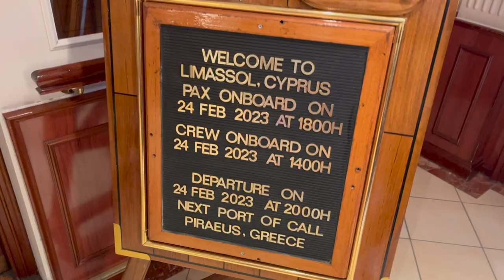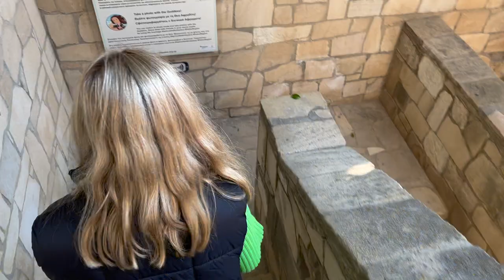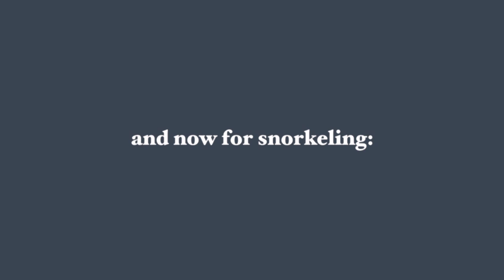happy in cyprus 🇨🇾 // tattoos, life lessons, wine tasting + lost snorkel footage | sas spring 2023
unexpectedly found my happy place in the nature of cyprus

comment down below if you have any questions about semester at sea or traveling or are going on sas or are on my voyage (spring 2023) and just want to say hi! i love helping people travel :)

places we went (all tagged in the vid):
limassol, cyprus
avgoustinos pottery
paphos, cyprus
meraki market cafe
kings avenue mall
paphos archeological park
sunfresh bakery
trip advisor - tour to troodos mountains and villages from paphos
aphrodite's rock
lofou mountain village
troodos mountains
millomeris waterfall
lambouri winery
paradosi coffee shop - omodos
velik.cy tattoos limassol (fine line - she's amazing!!)
kolossi castle
myristiko organic experience
limassol castle
ancient kourion

xoxo sarah